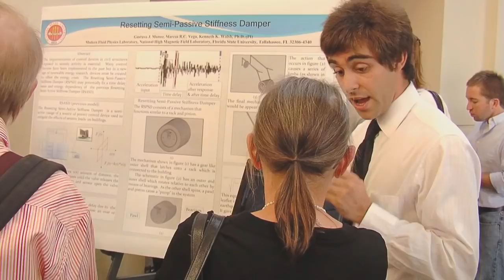Florida State University: Campus Life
When you are not in class or studying, you can find plenty to do at Florida State University. Many students enjoy relaxing with friends in one of our 14 residence halls. Students can attend free movies, go bowling, attend one of the university's many athletic or artistic events and much more. Students also have access to many resources to keep them safe and healthy -- like a state-of-the-art fitness facility and an on-campus health center.